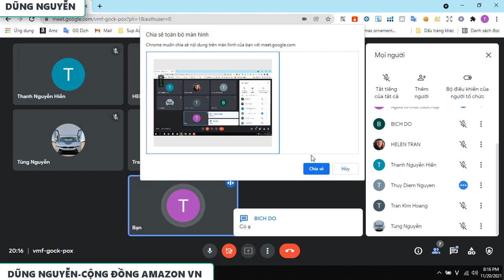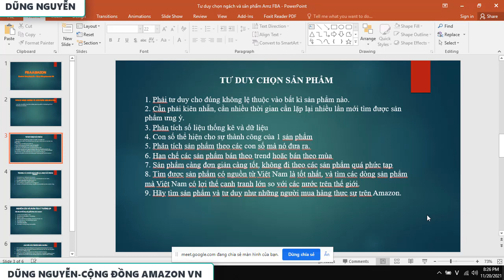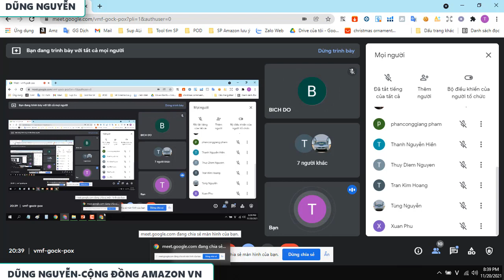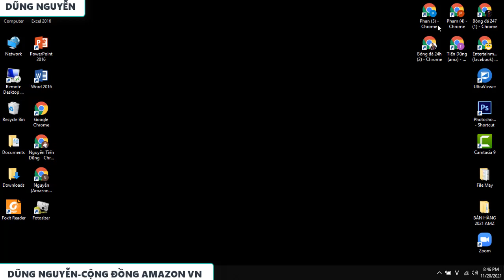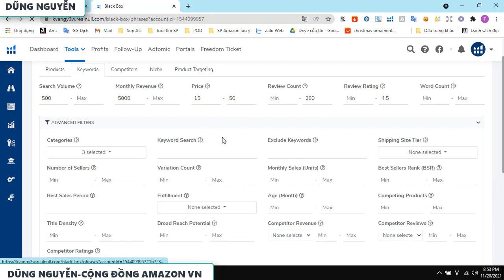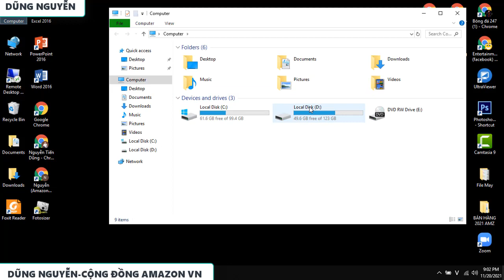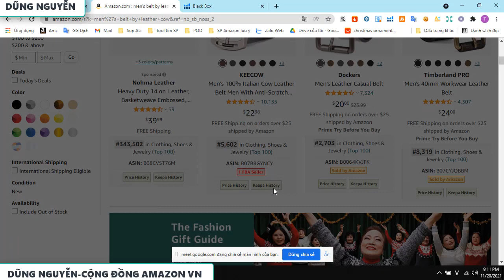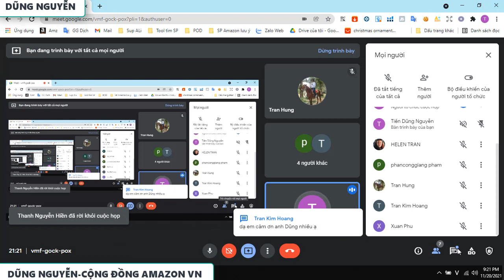Buổi 4: Tìm phân tích sản phẩm và tìm nguồn hàng Amazon FBA| Dũng Nguyễn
Thông tin về khóa học FBA Amazon dành cho cá nhân, doanh nghiệp
Công ty Cổ Phần Thương Mại Điện Tử 5MSTAR
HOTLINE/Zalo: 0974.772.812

Cảm ơn bạn đã theo dõi Video của mình trên kênh Dũng Nguyễn. Nếu thấy video hay giúp ích được cho bạn, đừng quên ĐĂNG KÍ, LIKE, SHARE để cập nhật những video hay và hấp dẫn nhất về bán hàng trên Amazon , Kinh doanh Online, MMO,.

Giới thiệu về kênh Dũng Nguyễn và Cộng Đồng Amazon Sellers VN: Chuyên chia sẻ về các chủ đề: Bán Hàng Amazon FBA, Dropshipping, MMO, Make Money Online, Kiếm tiền tại nhà, kinh doanh online, xây dựng nhiều nguồn thu nhập thụ động, phát triển bản thân, phong cách sống tự do, tài chính và đầu tư...